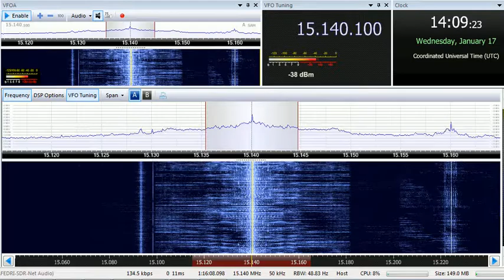17 01 2018 Radio Sultanate of Oman in English to WeEu 1402 on 15140 Thumrayt